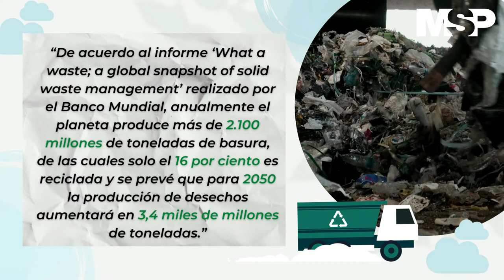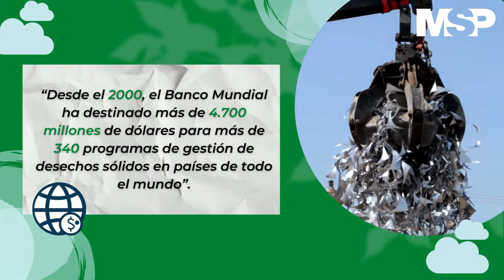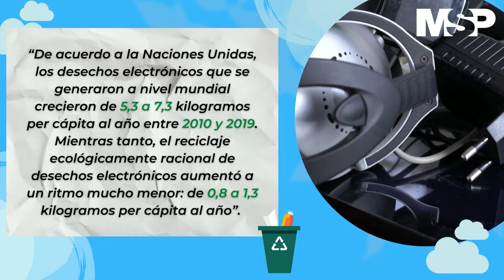El reciclaje un gran negocio detrás de tu basura